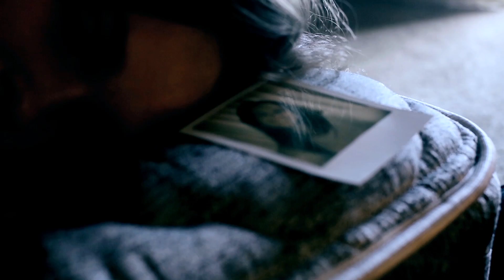Into the Unknown (Editors Cut)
Editors cut of Into The Unknown. Enjoy!